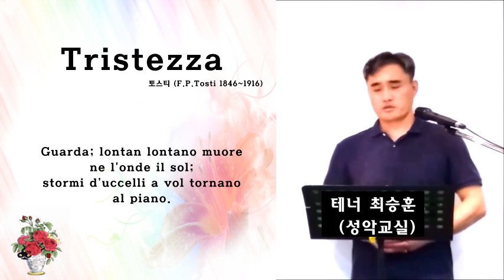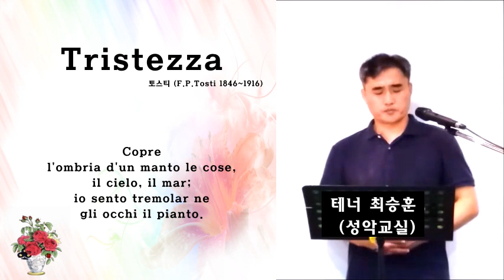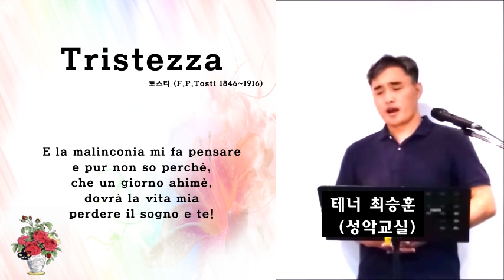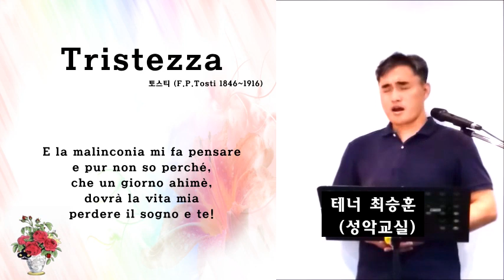Tristezza (F. P. Tosti 1846 ~ 1916) / 테너 최승훈(성악교실)